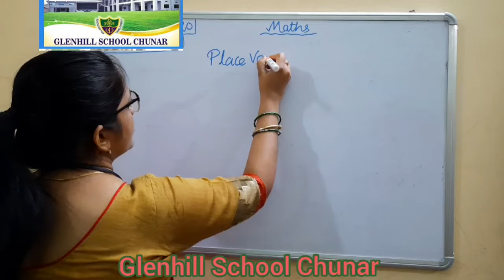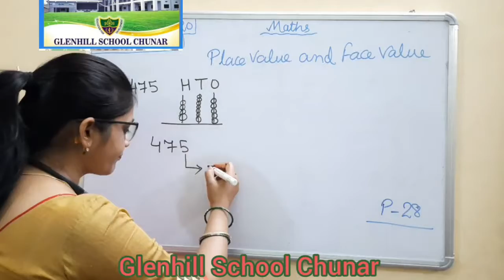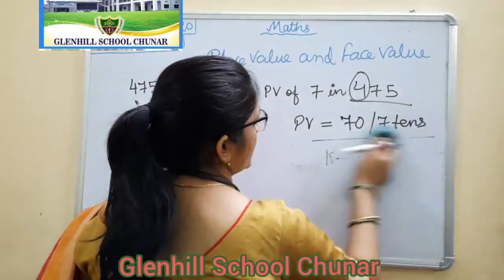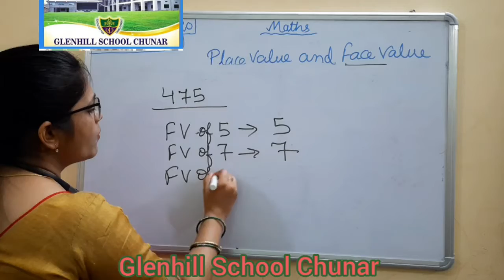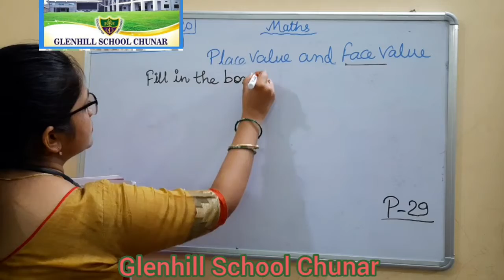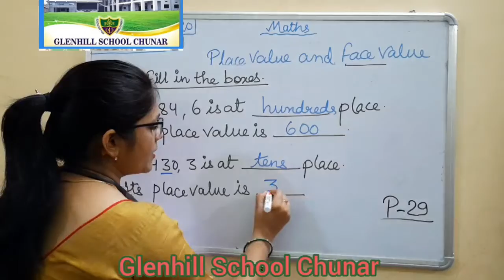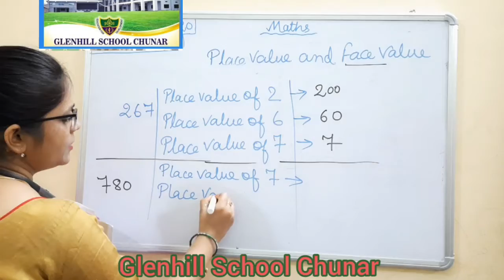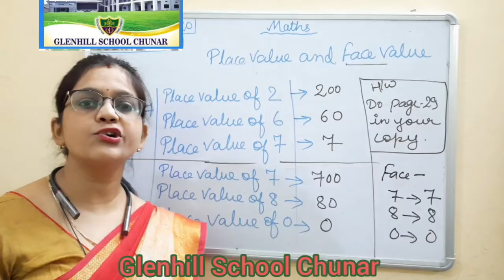Class- 2 Maths